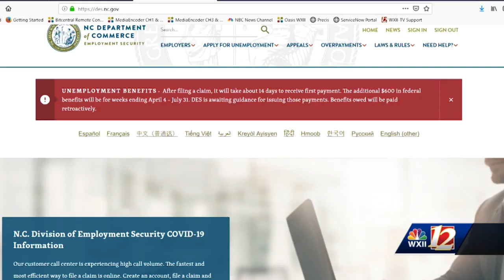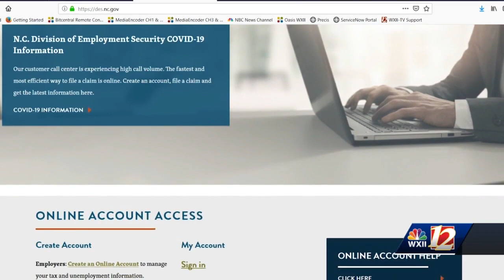NC Lawmakers Return to work Monday facing a budget shortfall.